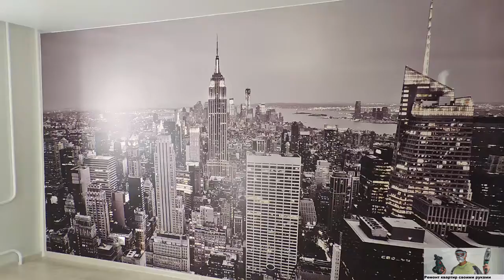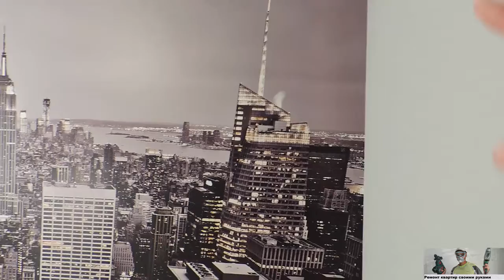Второй видео отзыв о ремонте квартиры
Второй видео отзыв о ремонте квартиры. Ремонт в квартире г. Минусинск. Сроки, цена за материал, как сделать дешевле.